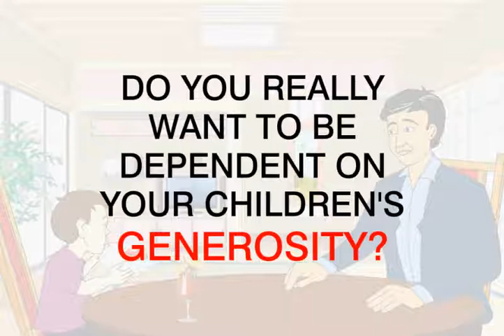FIN PALS Why Retirement?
Retirement is one of the most important Life Goals. Loyalty to a single employer is becoming extinct. Pensions is a privilege of only few.
Thus, probability of getting a big chunk of money on Retirement to take care of life after Retirement is reducing as well. Dependency on children after Retirement is a strict no-no.
In such a scenario, thinking of building a Retirement Corpus for self and spouse is an unavoidable Life Goal. Get aware of the same at the earliest and have a delightful Retired Life.